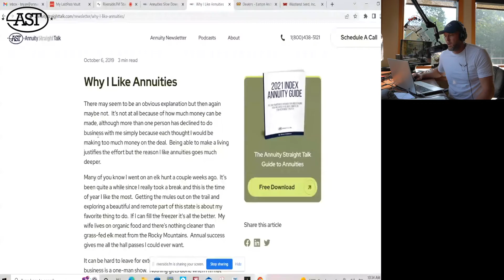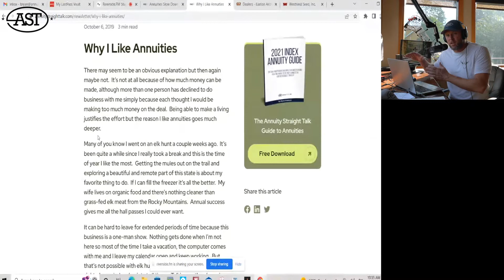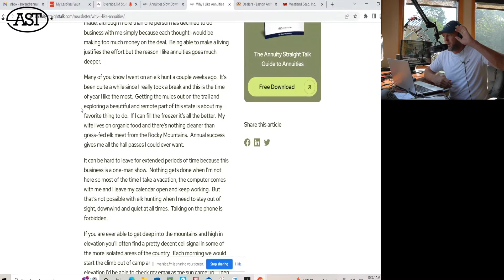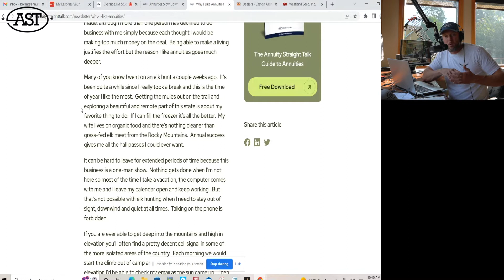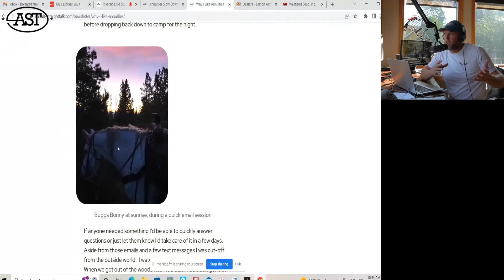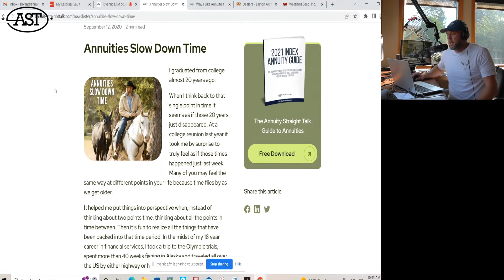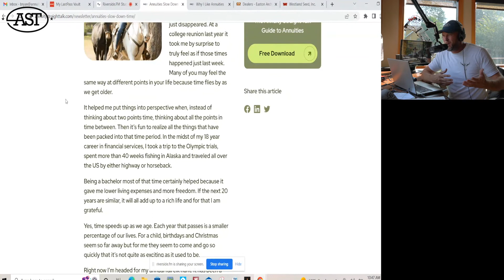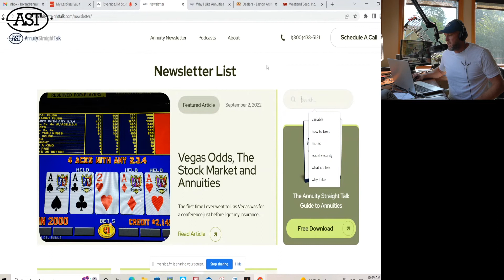Elk Hunting And Annuities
As many of you know, Bryan likes adventures. He went on an elk hunting trip three years ago, and it taught him to live in the moment. It’s been quite a while since he took a break, and this is the time of year when he likes breaks the most. Getting the mules out on the trail and exploring the beautiful and remote parts of his state is his favorite thing to do. He’s thankful that his job of selling annuities helps him have the freedom to do things he wants without worrying about his clients.

The thing he likes most about annuities is how consistent they are. It protects his business and, at the same time, he gets to spend more time testing creative strategies to get more yield. Regardless of politics or economics, annuities are safe and allow you to focus on your passions and hobbies in retirement. As you continue to find the best approach to retirement, try considering annuities and keep in mind the benefits that you can reap from them.

What You’ll Learn From This Episode:

[4:34] Annuities remove the issue of second-guessing
[6:14] When managing finances, you have to learn from your mistakes and improve things while you can.
[6:27] Annuities are simple, easy, and consistent.
[9:40] Bryan talks about his elk hunting trip.
[10:3]  Bryan shares his favorite part when elk hunting
[16:57] Annuities, to some extent, allow you to slow things down and let you pay attention to moments that go by.

Key Quotes:

[5:16] "Everything in life is a choice."
[7:45] "Go put your feet on the ground one time a day."
[17:35] "Life is too short to be anybody but exactly who you are."